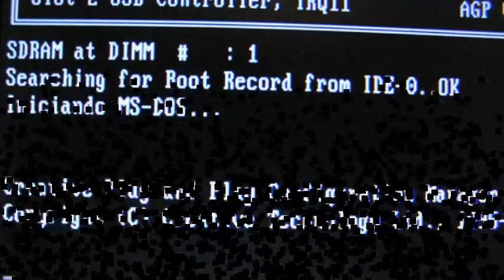Cannon Bubble [ZX Spectrum] Una partidilla a ... Cap12